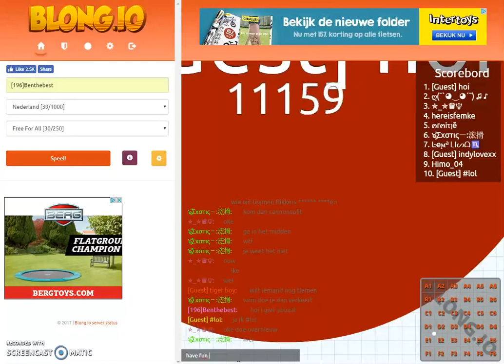Elvis is back in the Building [196]Benthebest and he gifs all away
elvis

 return in the Building white  [196]Benthebest